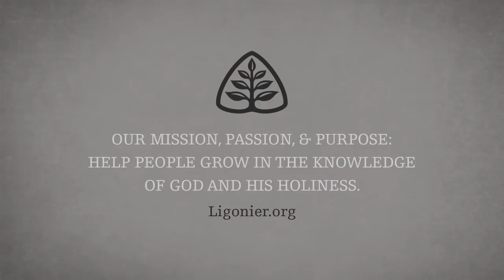Pentecostalism: A Survey of Church History with W. Robert Godfrey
Despite its humble beginnings, the Pentecostal movement has a wide and growing influence in the world. In this message, W. Robert Godfrey outlines the rise of the movement and considers what makes Pentecostalism so appealing to so many today.

This message is from part 6 of Dr. Godfrey’s study series A Survey of Church History.